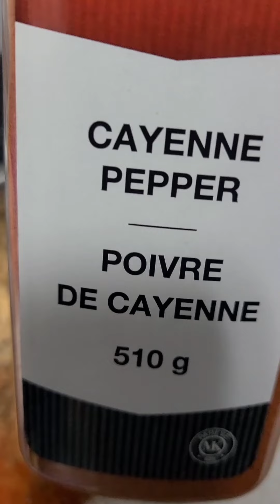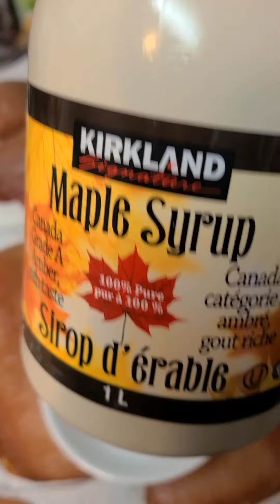reteta afumare somon